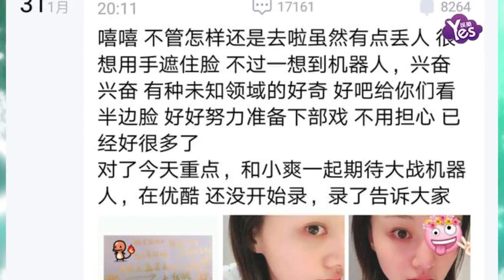【2年前】眼睛受傷也很美！鄭爽曬素顏照 皮膚白皙大眼水靈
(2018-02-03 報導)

爽在個人粉絲APP曬出自己最新美照，她身穿棉絨睡衣出鏡，純素顏清新甜美，大眼水靈靈、皮膚十分白皙。因前一天眼睛被桌角磕到，當天亮相活動時鄭爽一隻眼睛貼了紗布， 她特意發文和粉絲互動語氣活潑“嘻嘻，不管怎樣還是去啦雖然有點丟人”，鄭爽還讓粉絲不用擔心“ 好吧給你們看半邊臉，好好努力準備下部戲，不用擔心，已經好很多了。”